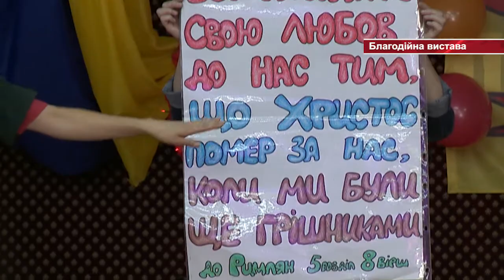Тижневик Вишневого від 08 05 2016 року